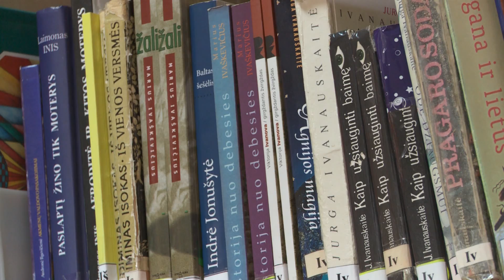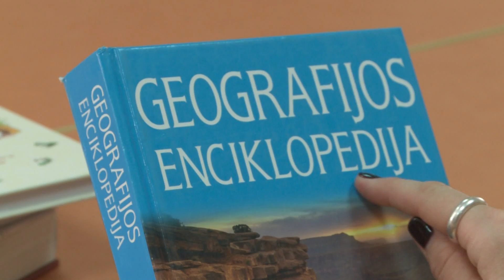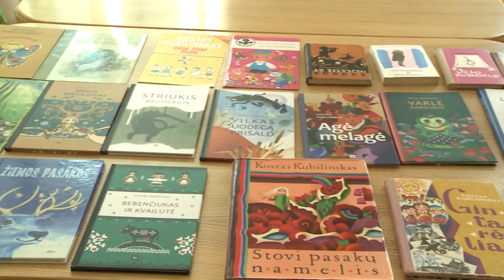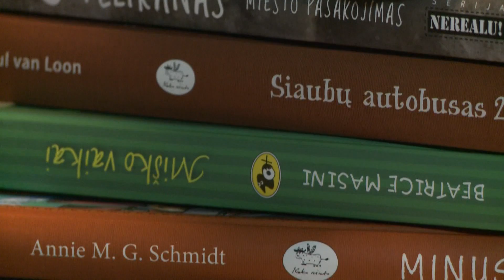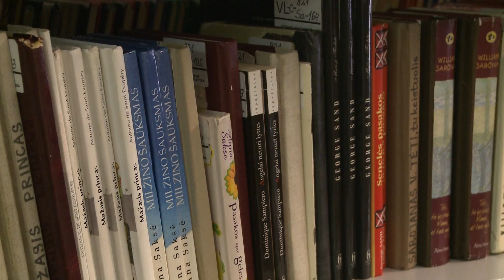Kaip sudominti vaiką knyga?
Dauguma žinome, kad knygų skaitymas laviną vaizduotę, kalbą, plečia vaiko akiratį ir pasaulėžiūrą, ugdo jį kaip asmenybę. Tačiau ką turėtų daryti tėvai, kad jų vaikams skaitymas taptų maloniu kasdieniu įpročiu? Šį klausimą uždavėme tėvų ir vaikų santykių psichologei Ramunei Želionienei bei trijų vaikų mamai, „Visa Lietuva skaito vaikams" ambasadorei Loretai Sungailienei.